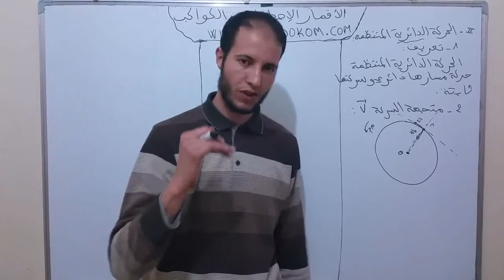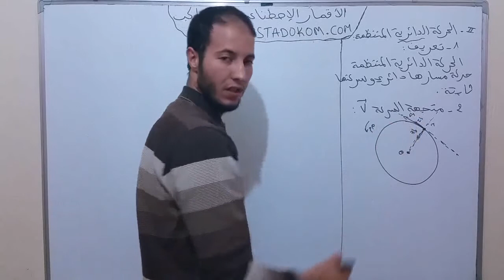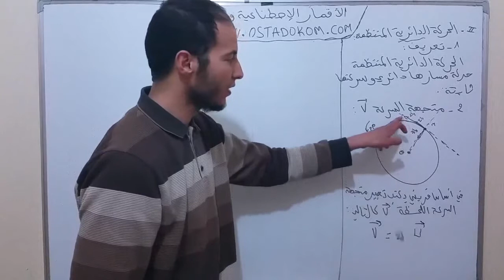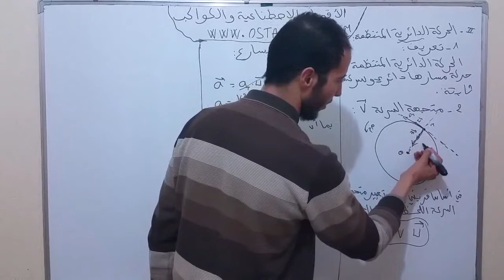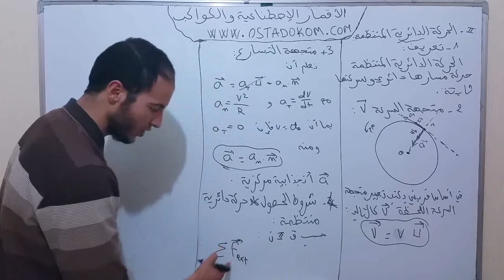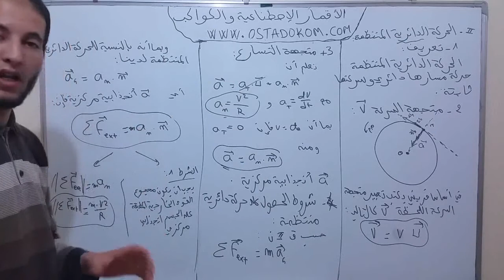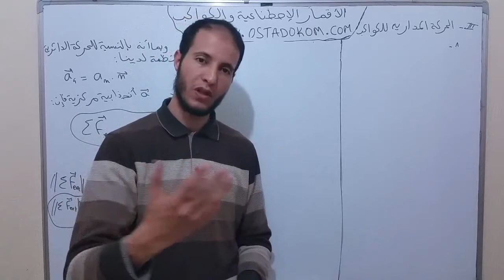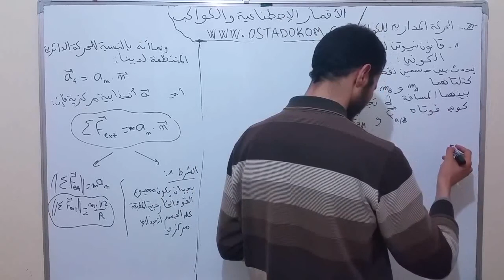درس الأقمار الاصطناعية و الكواكب/ (الجزء3)